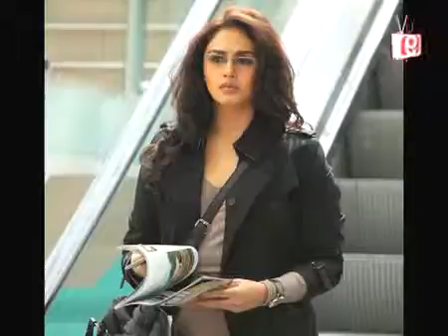DDay - First Look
Director Nikhil Advani's D-Day is the story of four different people who risk their lives to bring India's Most Wanted terrorist, Dawood Ibrahim to justice. It stars Rishi Kapoor, Arjun Rampal, Irrfan Khan, Huma Qureshi, Shruti Haasan and Nassar in pivotal roles.